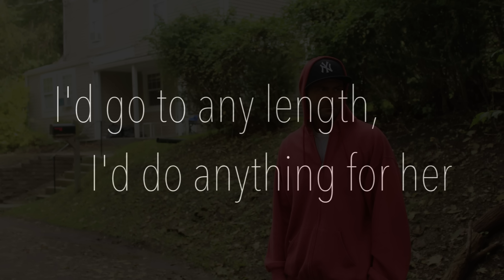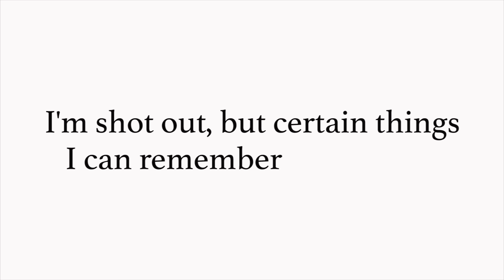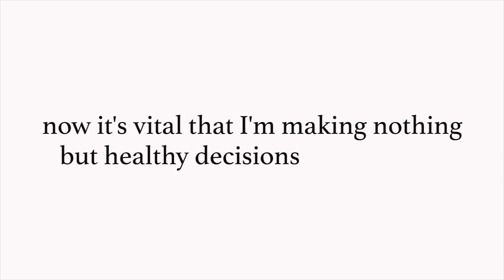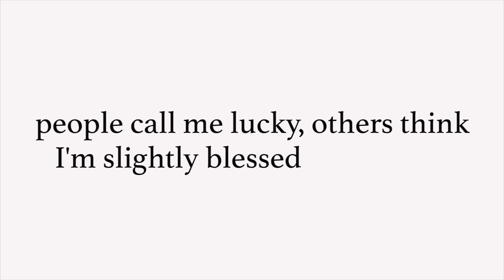Colicchie " Amorous " with lyrics